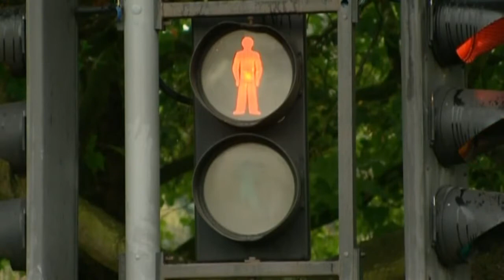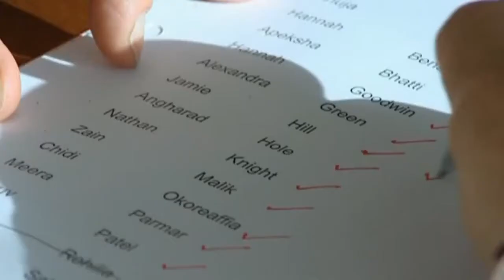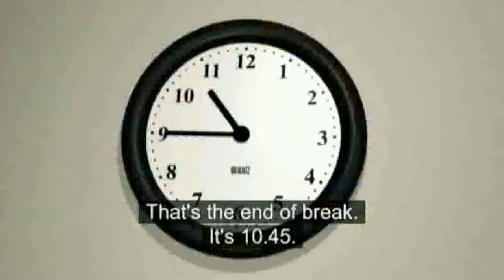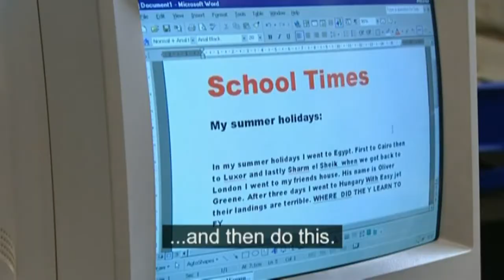Schools in England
Do our schools differ from British? Watch a video and find out.
from Oxford Window on Britain